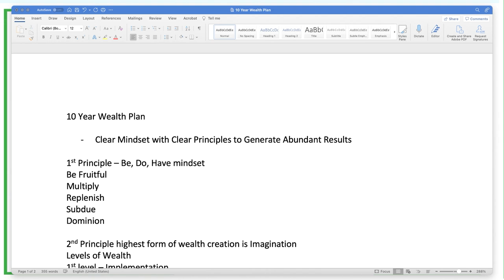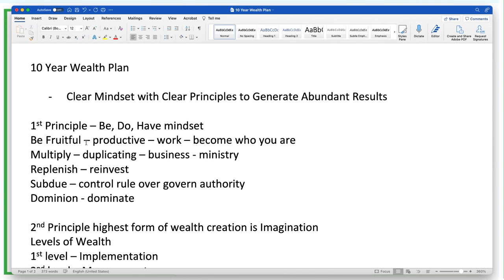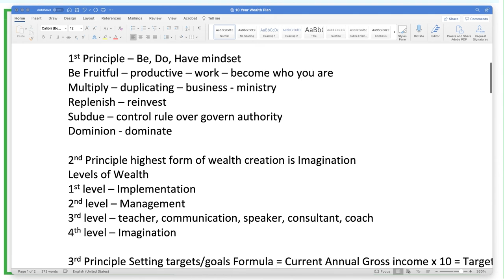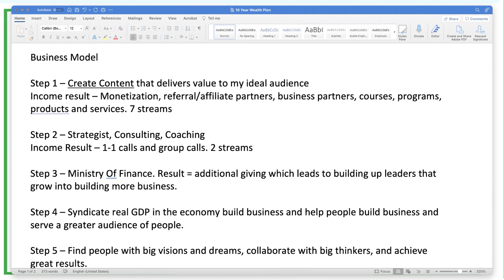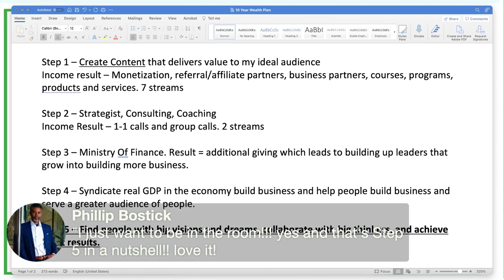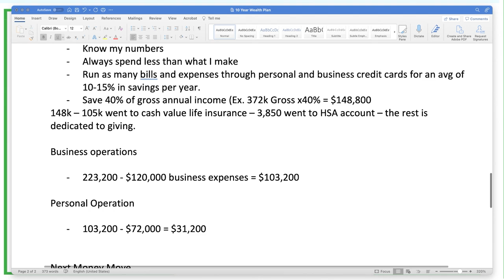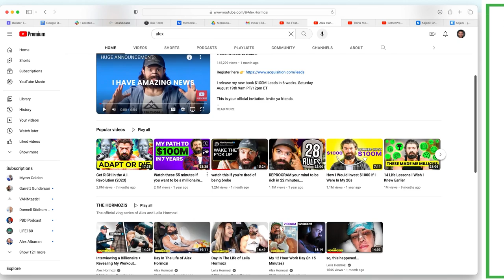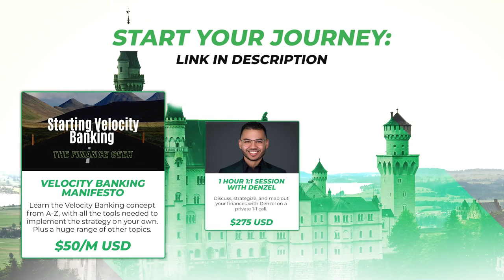10 Principles I'm Using To 10X Income In 10 Years Or Less